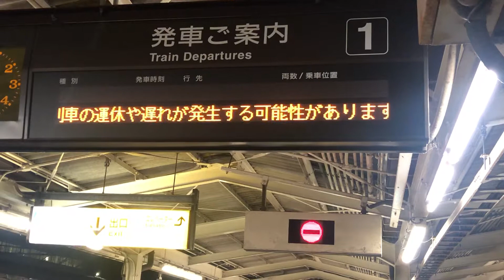三島駅１番線発車標 台風６号接近に伴う2019.7.27の運転計画についてのお知らせ表示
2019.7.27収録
三島駅1番線の発車標に、台風6号接近に伴う運転計画についてのお知らせが表示されていた。